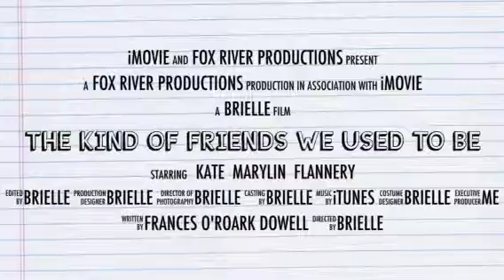The Kind of Friends We Used To Be